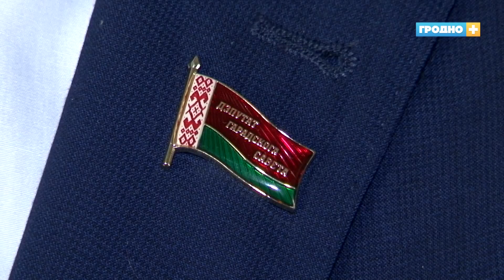С миру по нитке: акция «Соберём детей в школу» проходит в Гродно